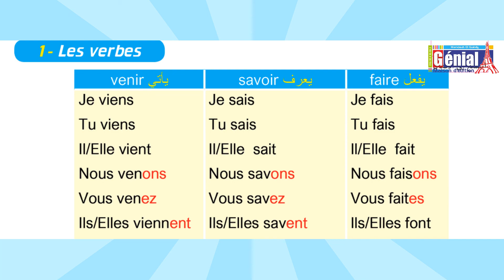P. 153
genial